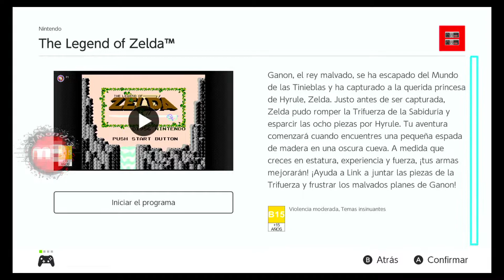Mondr3 VS The Legend of Zelda |001| byMondr3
001 The Legend of Zelda GAMEPLAY byMondr3
Nintendo Switch
The Legend of Zelda
GAMEPLAY byMondr3
 Opening
  Carroll Park (Sting) - John Deley and the 41 Players
 Ending
  Barilicious - Dan Lebowitz
Nintendo